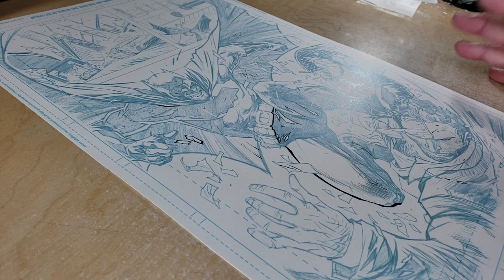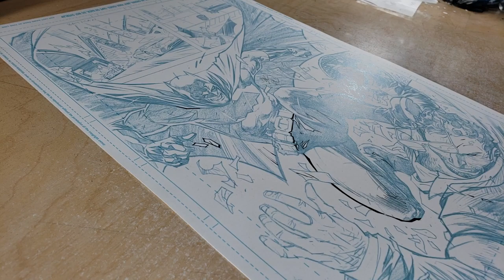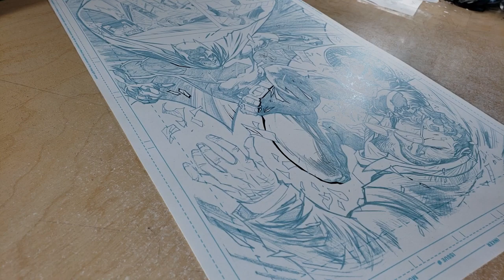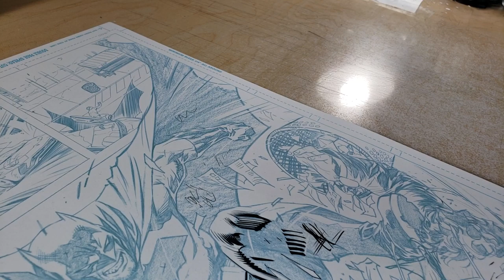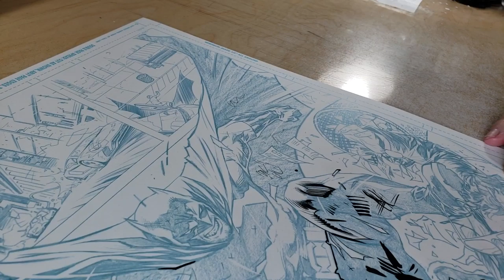INKTOBER TIPS -- FOR GREAT RESULTS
Hope this helps a bit...I'll do another one in a few days!  MY INKING VIDEO LINKS:
 TONS OF GREAT INFO!!